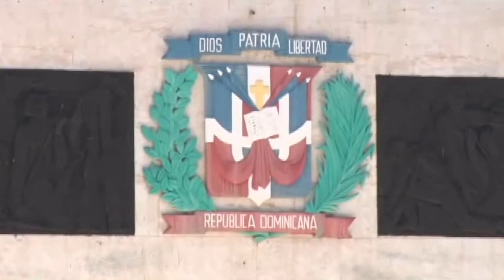La Actualidad Entre Lineas 1